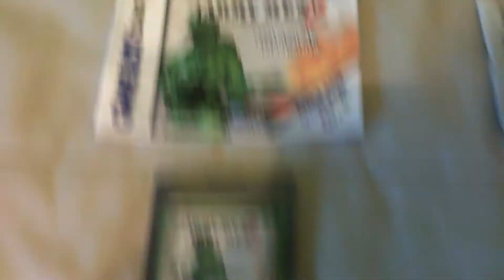GamBoyColor/GameBoy games for sale cheap! HD!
This is the last of my GBC/GB games I am selling for dirt cheap.
THEY ALL WORK GREAT.

:GBC Army Men 2.
:GBC Toy story 2.
:GBC Game and watch gallery 3.

:GB Super RC pro AM.

I am asking for only $20.00 for ALL 4, or $6.00 EACH.
P.S. NO REFUNDS.